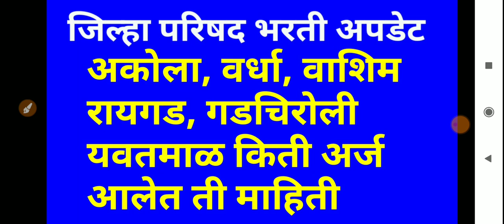ZP Bharti Todays Update | अर्ज किती आलेत ती माहिती